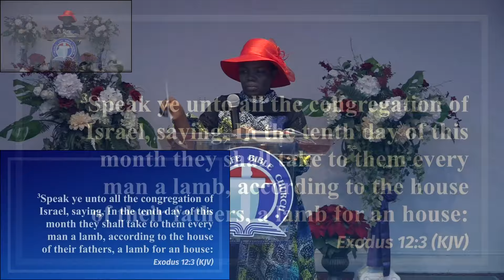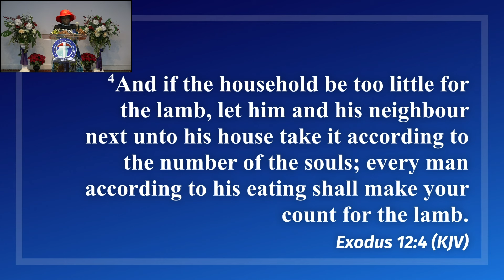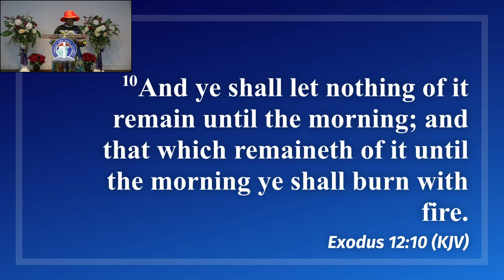Search the Scriptures - Passover and Israels Exodus || Sis Jackie Agolla || DLBC, Concord NC